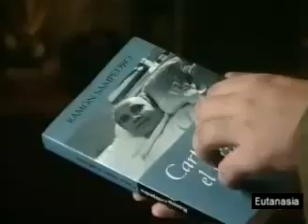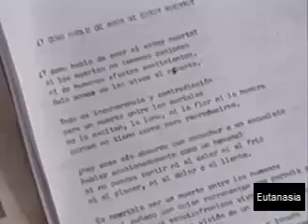EUTANASIA RAMÓN SAMPEDRO MAR ADENTRO)